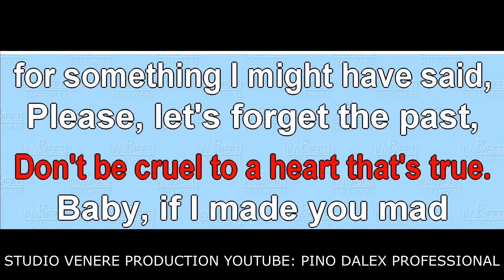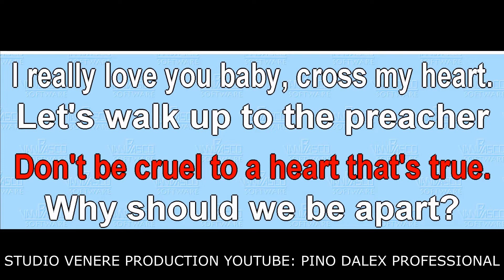DON'T BE CRUEL ELVIS PRESLEY BASE KARAOKE BELLISSIMA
Elvis Presley "Don't Be Cruel BASE KARAOKE BELLISSIMA REALIZZATA CON SUONI DA NOI ARRANGIATI
DONAZIONE